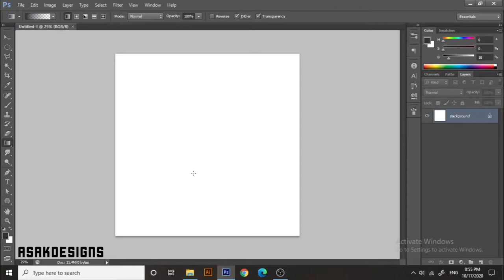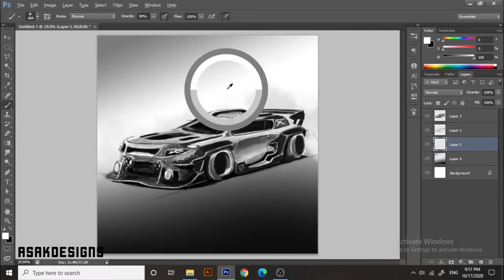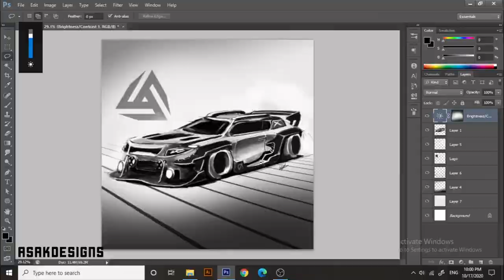Drawing a CYBERPUNK car... [ Timelapse ] [ photoshop ]